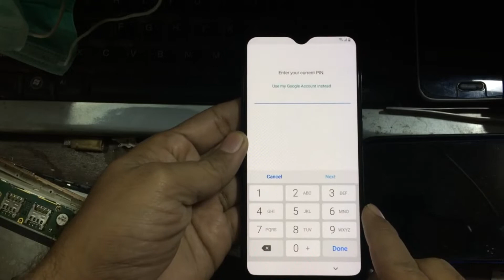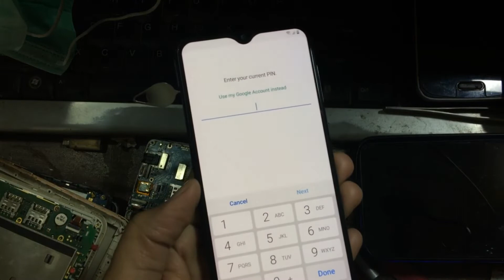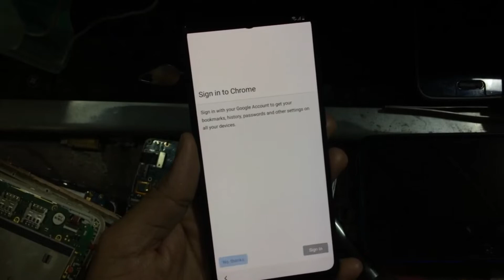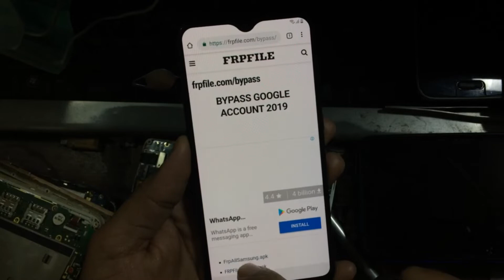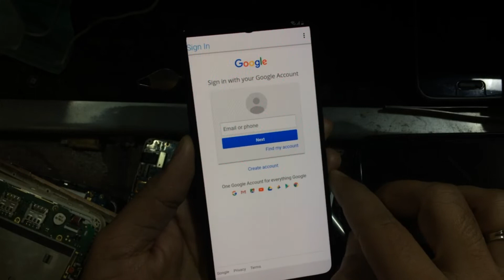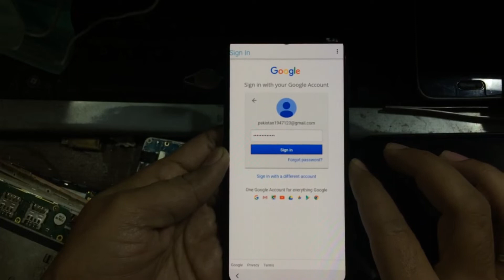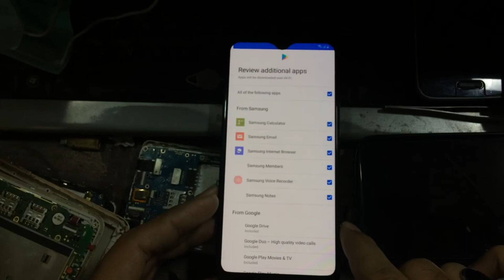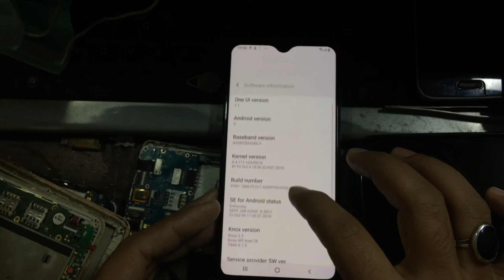All Samsung 9.0 Frp Bypass 2020 || Galaxy A20 9.0 Google Account Bypass Last Security Urdu/Hindi